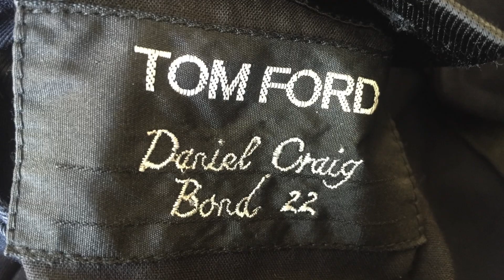We celebrate reaching 1000 Subscribers with a best bits video! Thank you so much!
This is a shout out to all the subscribers who have supported the channel over the last year! We recap the incredible year we've had, and celebrate the landmark 1000 subscribers who've made it so special! We've compiled some of our favourite moments from the last 12 months and look forward to next year's 60th Anniversary treats in store!

This video is not aimed at breaking copyright laws.